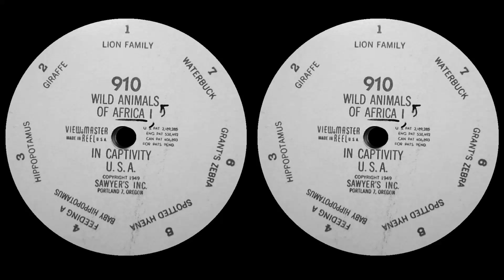[SBS Parallel-View] Wild Animals of Africa I In Captivity U.S.A (910)